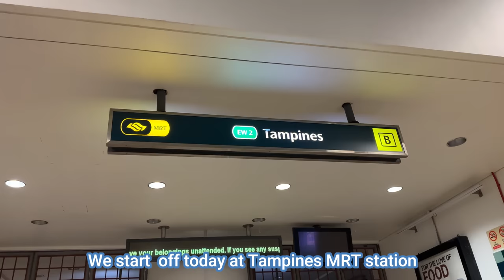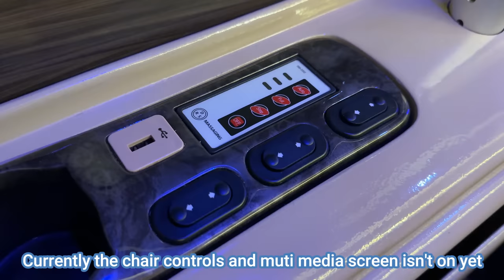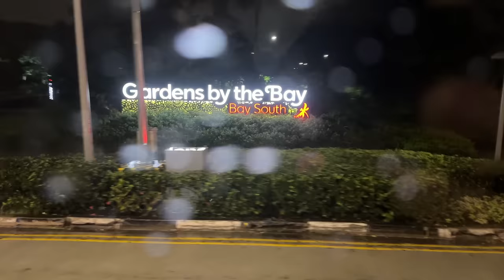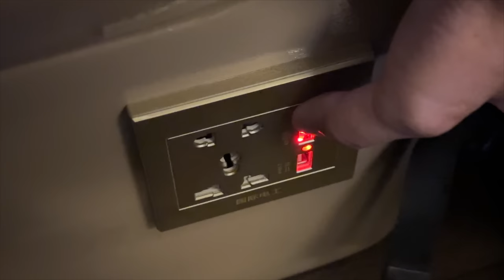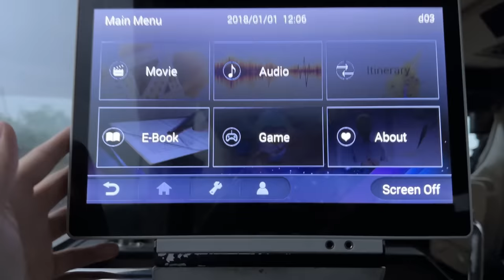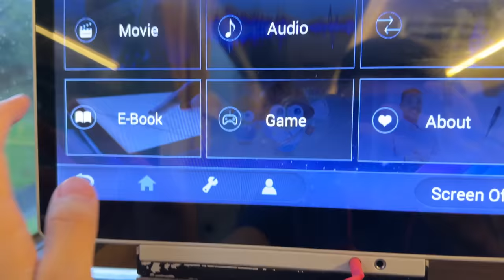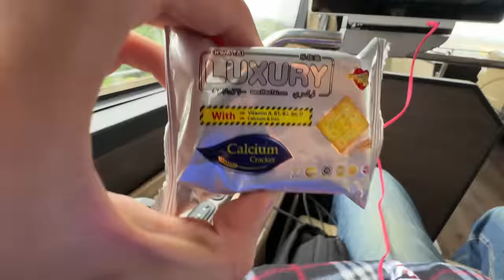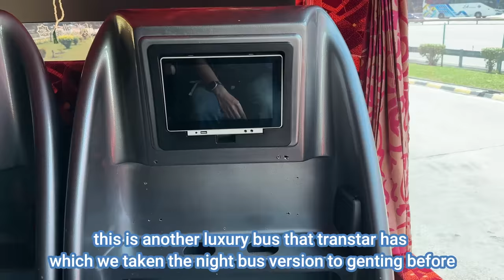Transtar Solitaire Suite from Singapore to Genting Highlands Malaysia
Welcome to another episode of The Biannual Travellers. In this video, we will be sharing our experience taking the Transtar Solitaire Suites Coach up Genting Highlands, Malaysia.